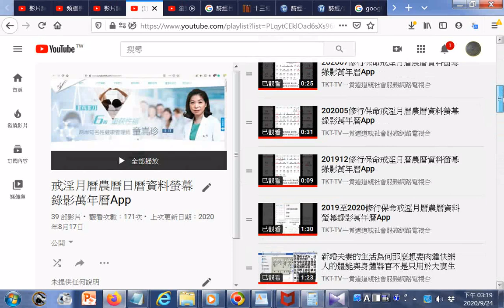ggg#男女愛慾心理輔導(線上諮詢) 可在#Youtube網站搜尋#性治療性福團隊(全稱--線上諮詢-性治療性福團隊_解決早洩、陽萎、不舉、陰道痙攣、勃起功能障礙等性健康性功能障礙困擾(原性福門診)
連結參考影片網址 (含哲學家對愛慾的看法)
(含生物學家對愛慾的定義，含哲學家對愛慾的看法)